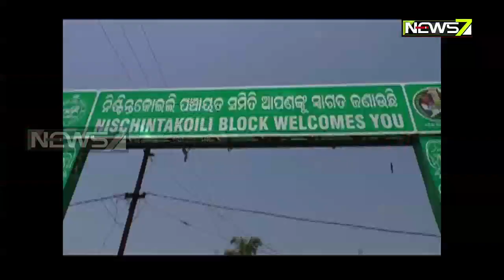Money donation of child for corona.